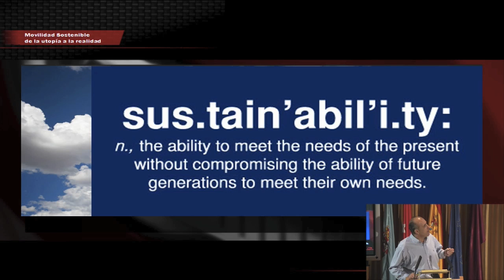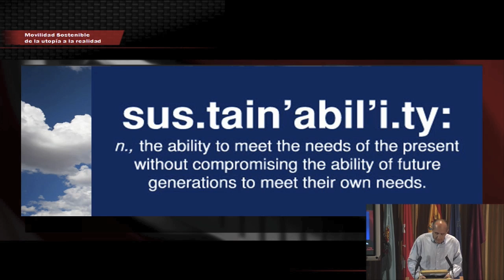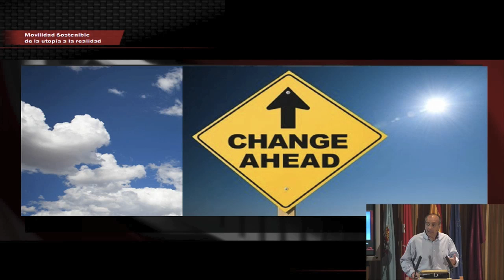LA GRAN MENTIRA DEL PETRÓLEO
Ricardo Fraguas talk on Sustainability at The International Electric Vehicle Forum EVE1S.

Charla sobre sostenibilidad y vehículo eléctrico de Ricardo Fraguas en el Foro Internacional del Vehículo Eléctrico en ela Universidad Carlos III de Madrid.